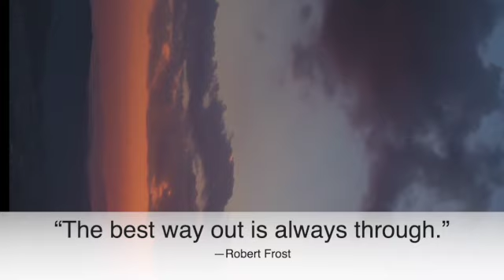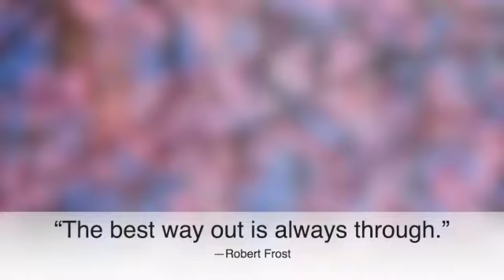Doubt is a killer Be Motivated Yourself Sathyamoorthy B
Friends, problems will come and go. Everyone will have a lot of issues and problems but we must face it and solve them with a strong mindset and good soul. Feel confident and move forward. Success is yours.